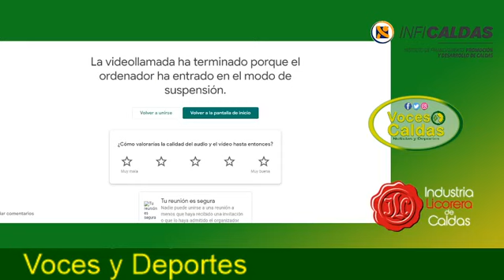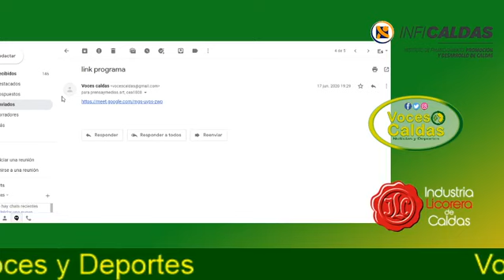Programa Voces Caldas 01/10/2020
Invitados:
sommelier Héctor Bernal
El Frayle
Remolino
Mauricio Vinasco